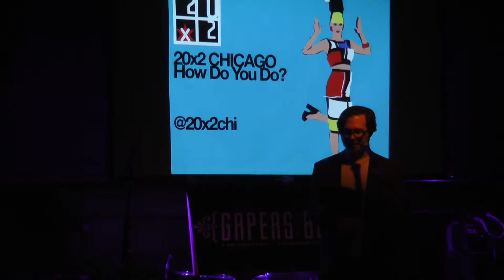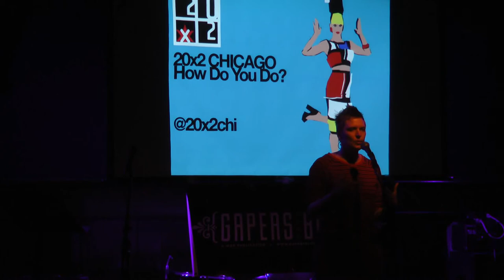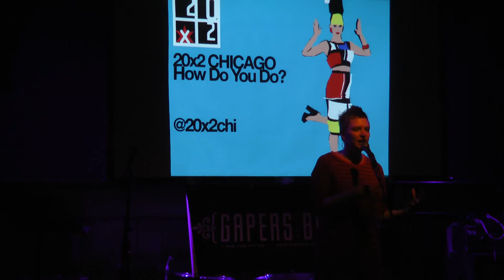Erica Reid | 20x2 Chicago: "How Do You Do?"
Actor/comedian Erica Reid answers the question "How Do You Do?" at Schubas in Chicago.

20x2 is an ongoing project that exists to showcase the creativity that lurks in each of us.